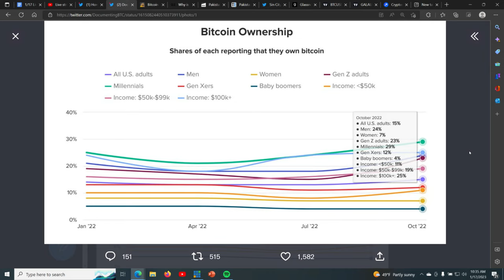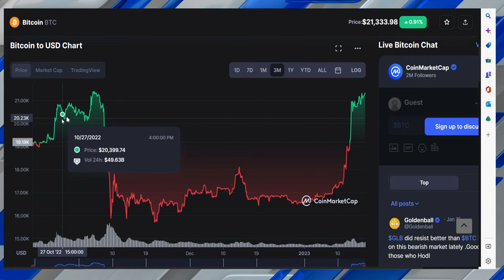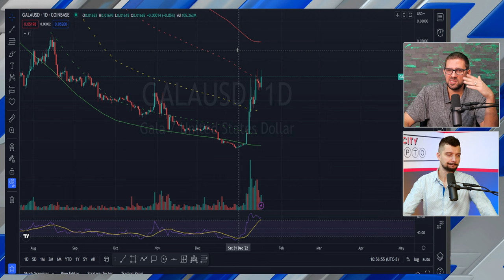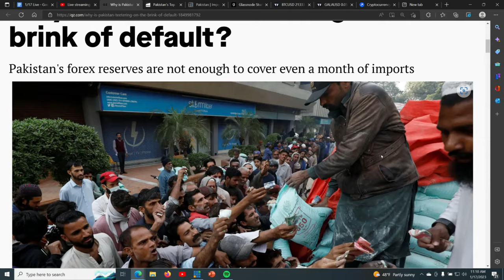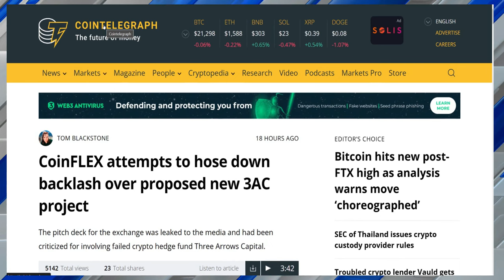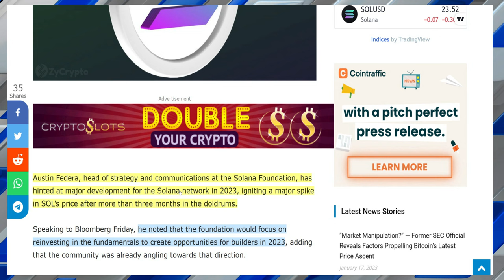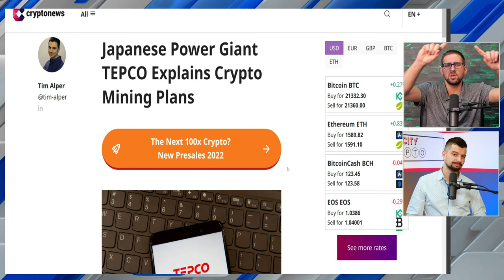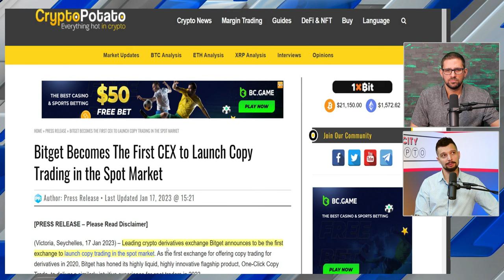Bitcoin to 100k if This Happens...Top Hedge Fund Exec Says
Bitcoin has shown signs of life recently after BLOWING right by 20k and settling in at 21k, but one top hedge fund exec thinks Bitcoin can get to 100k if one thing happens...

Cardano, Ethereum and AI tokens seem to be on everyone's watch lists as the AGIX token surges in price., Are AI tokens the next big sector to explode?

🔸🔸🔸🔸🔸🔸🔸🔸 Support Sin City 🔸🔸🔸🔸🔸🔸🔸🔸

Sin City BTC address 👉🏻 bc1qahg5ykwpdk8fp7yvy2vwr82wex4q605lurrwph

Sin City ETH address 👉🏻 0xD3F958c2A6774e4364ecD84F91259f4DA3024c03

Investing in cryptocurrencies is extremely risky. We at Sin City Crypto are avid investors in many cryptocurrencies, including Bitcoin, Ethereum, and many large and mid cap altcoins.